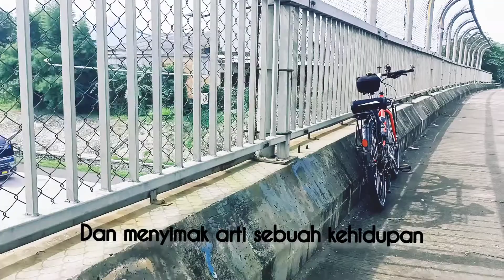[ParodiKlip] Seberkas Sinar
Semoga semuanya ditahun 2022 lebih sukses

Original song : nike ardila

Oficial record Nike ardila

Official music